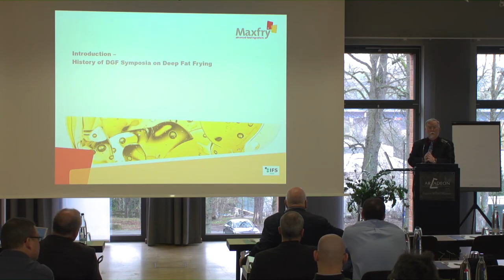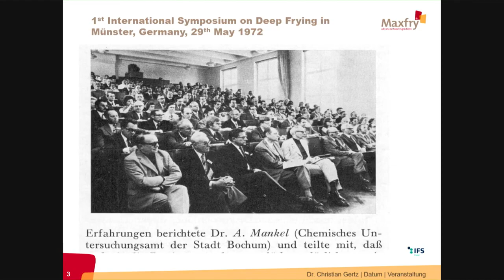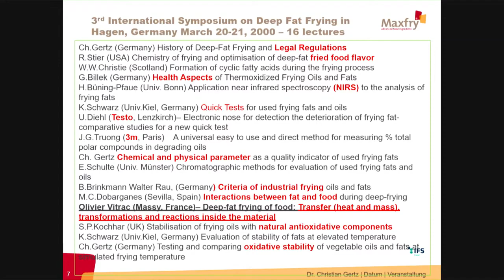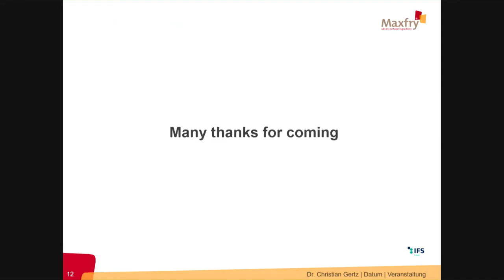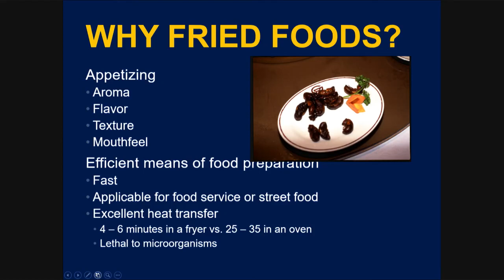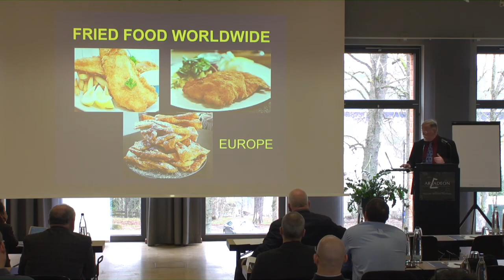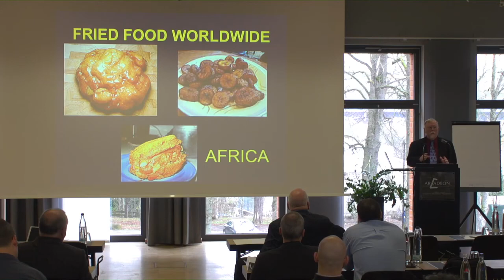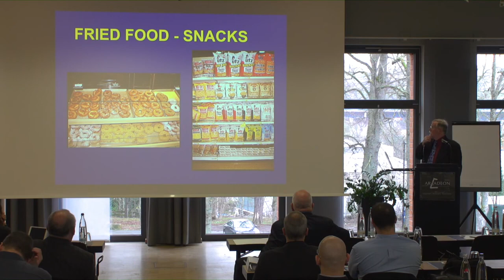10th International Symposium on Deep Frying, 8-10 March 2020, Hagen, Germany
This video covers the first minutes of the two days symposium. Access to the full 17hrs stream can be purchased for 150 Euro + VAT.

where you find all details on the symposium, including the programme.